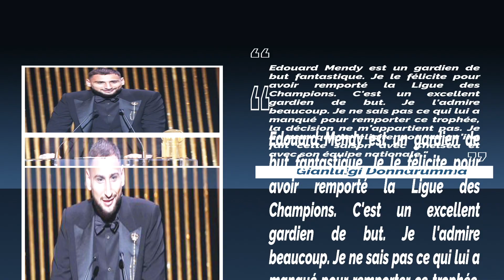Infos Lions: Grosse frayeur pour Sénégal avant la CAN 2022, les blessures se multiplient !